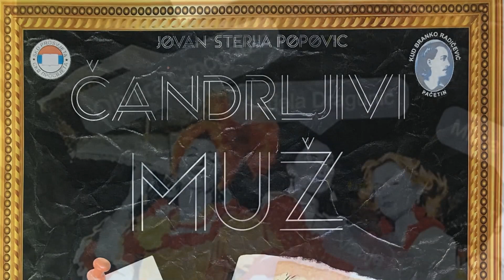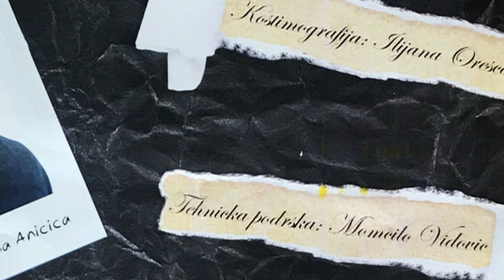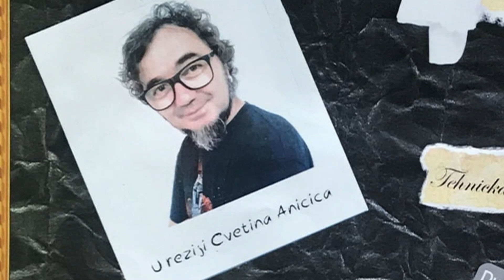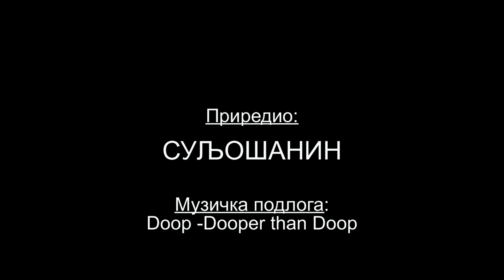20.10.19 ČANDRLJIVI MUŽ,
U sklopu 22. Dana kulture Srba Istočne Slavonije, Baranje i Zapadnog Srema, 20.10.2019. je u Domu Kulture u Kneževim Vinogradima nastupalo pozorište KUD-a Branko Radičević iz Pačetina sa predstavom "Čandrljivi muž" prema tekstu Jovana Sterije Popovića. Mlada ekipa glumaca predvođena nekolicinom veterana i profesionalaca je prikazala izuzetno zanimljivu predstavu koja nije dozvoljavala publici da skine osmeh sa lica. Kostimografija i scenografija je sa svojim izuzetno živim bojama u potpunosti podražavala ugođaj i atmosferu u kojoj su se ređale smešne scene iz svakodnevnog života na selu sa početka prošlog stoleća. Domaćini, SKD Prosvjeta iz Kneževih Vinograda su ugostili članove pozorišta i poželeli uspeha u prikazivanju predstave i na ostalim scenama u drugim opštinama i gradovima.